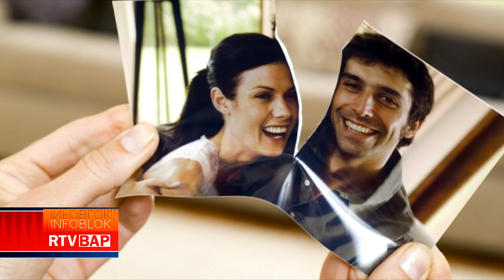RTV BAP PANDEMIJA RAZVODA